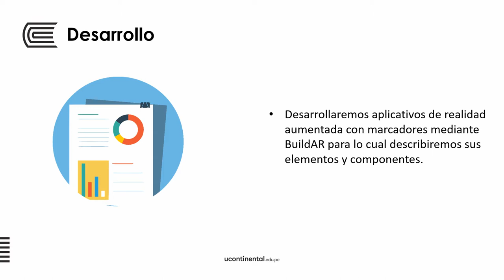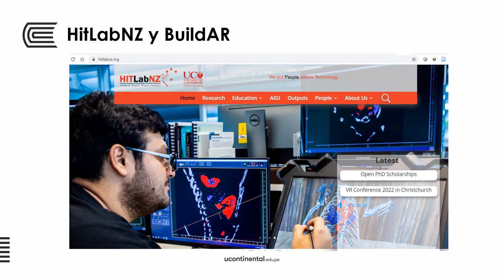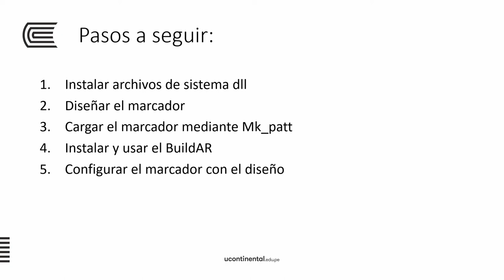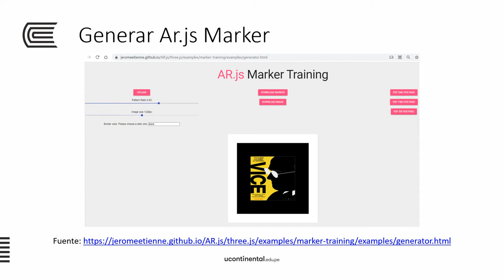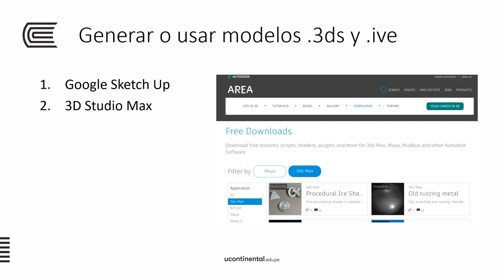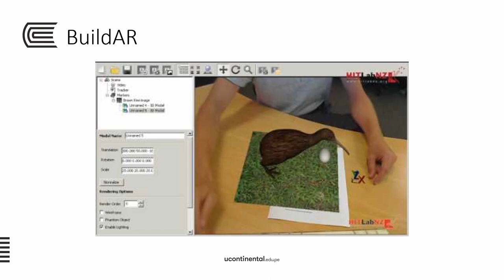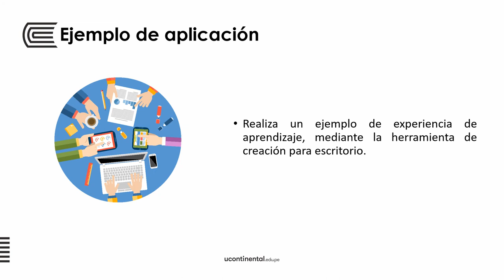Módulo 4: Descripción del BuildAR